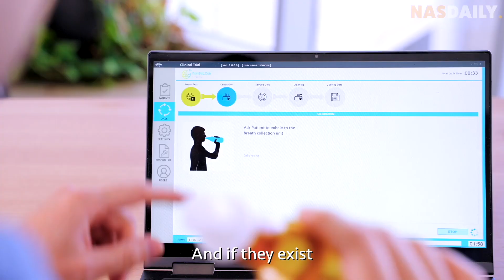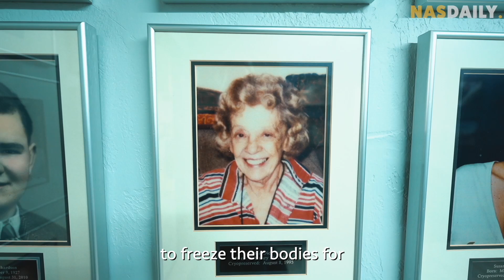5 Scientists Who Will Blow Your Mind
Title: 5 Scientists Who Will Blow Your Mind

These scientists are changing their world with their inventions. Their stories blew my mind and I can't wait to tell you their stories!